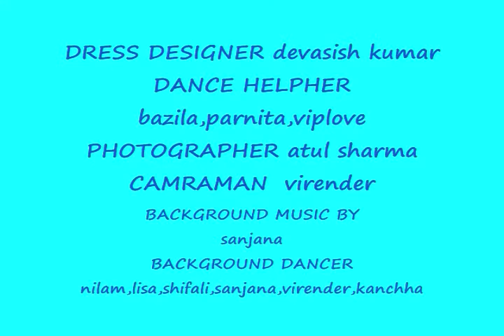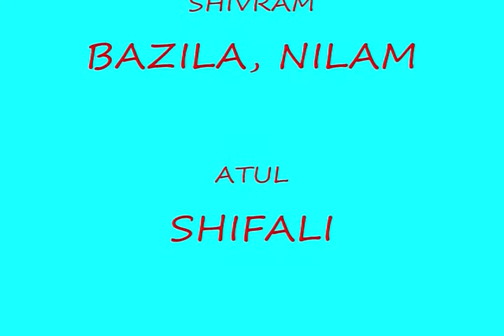shivram group dance of bhutta college of eng & tech